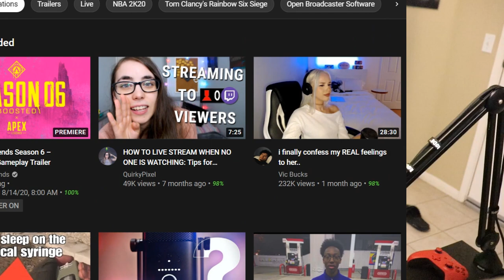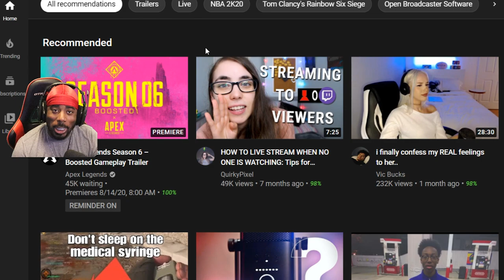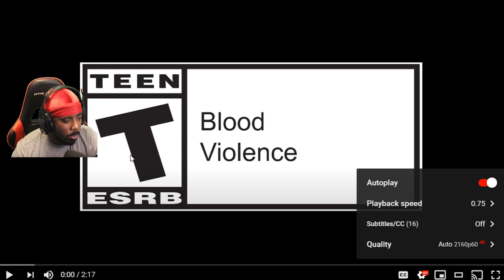Apex Legends Season 6 Boosted Gameplay Trailer Reaction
Apex Legends Season 6: Boosted Gameplay Trailer is here! Lets see whats new to come! Hope you guys enjoy the vid :)